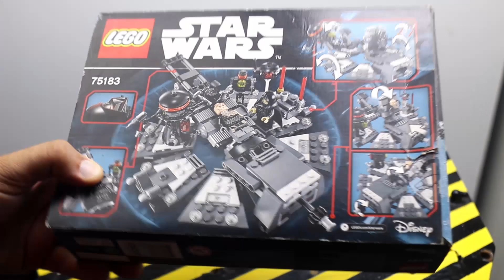Paw Patrol Lego Star wars Rubiks Cube VS SHREDDER